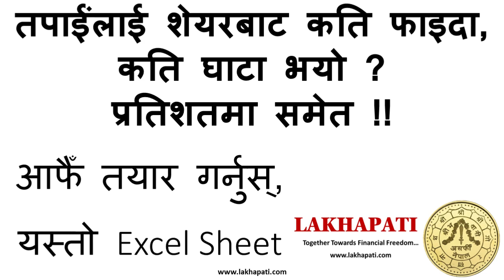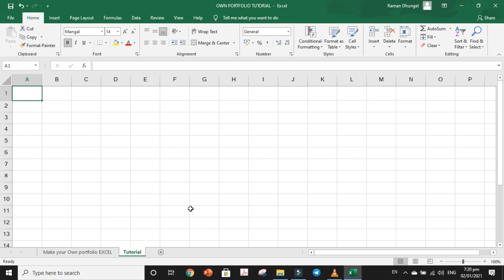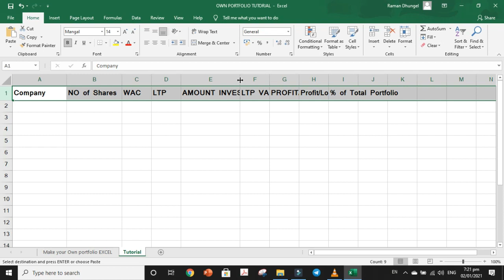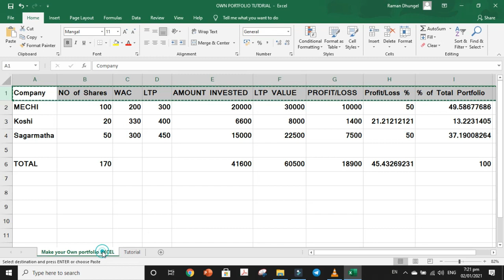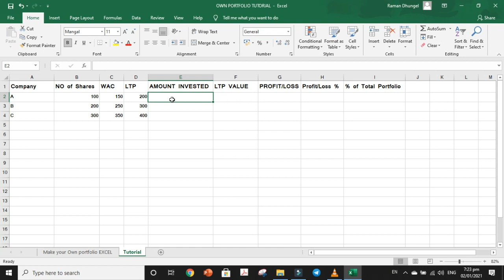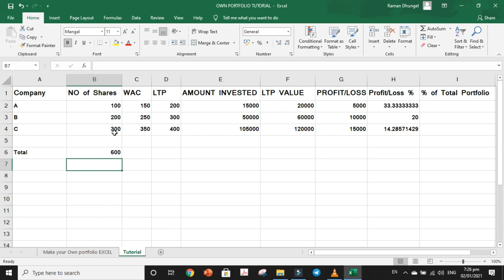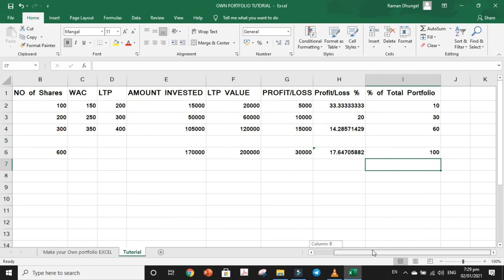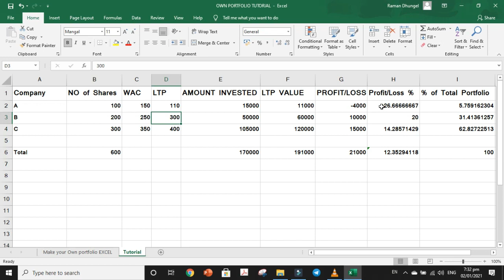How to Create your Own Portfolio in EXCEL?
तपाईंको आफ्नै यस्तो एक्सेल शिट बनाउन परेमा मात्र रू. ५०० eSewa मार्फत 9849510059 मा पठाउनुहोला, अनि हाम्रो Facebook मा message गर्नुहोला

Send NRs. 500 to eSewa/Khalti  ID : 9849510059 to get this Excel Sheet emailed to you.. The charge is NRs. 500 for one time service. You can update the data yourself in the excel sheet later.